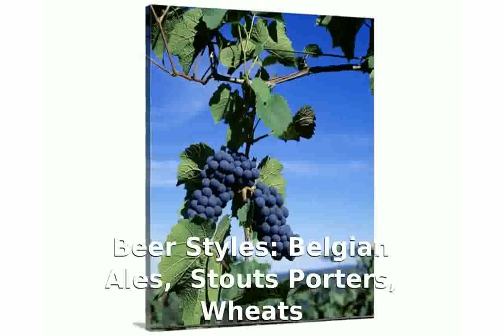Keuka Brewing Co Hammondsport, New York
Brewery Size: Micro Brewery
Beer Styles: Belgian Ales, Stouts & Porters, Wheats
Year Established: 2008
Beer Styles: Belgian AlesStouts & PortersWheats
Brewery Features: Full Bar
Address: Keuka Brewing Co 8572 Briglin Rd Hammondsport, New York 14840 United States

keuka lake ice
keuka outlet
keuka college
keuka lake